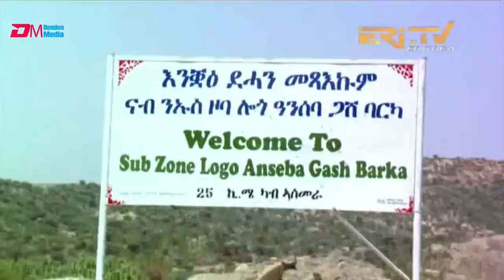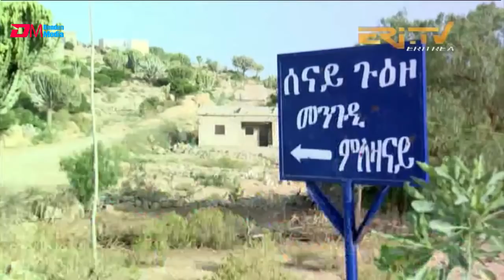ሌላ ምስ ንኡስ ዞባ ሎጎ ዓንሰባ ጋሽ ባርካ | Subzone Logo Anseba - Gash Barka - Eri-TV